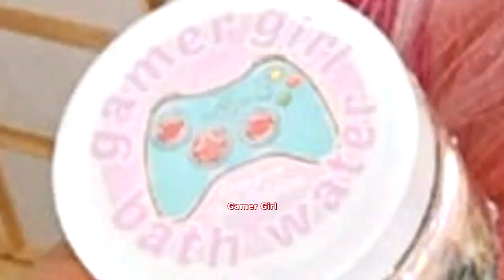New World Equals New Chaos (New World Funny Moments)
I focus on mainly gaming videos with a comedy twist added to them. I mainly play with my friends for group gaming and funny moments. So if thats something you enjoy, this is a channel you may like to watch.